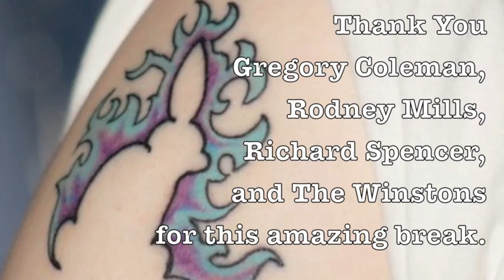I'm Jonnay - Episode 14 - Oh Brother, Amen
Wherein the creator of the great Amen break has been found, and he is getting paid!  Except it's not as easy as that.